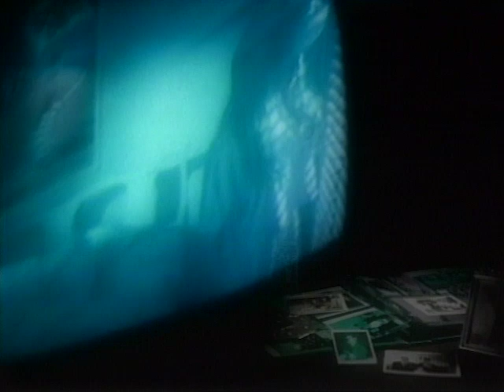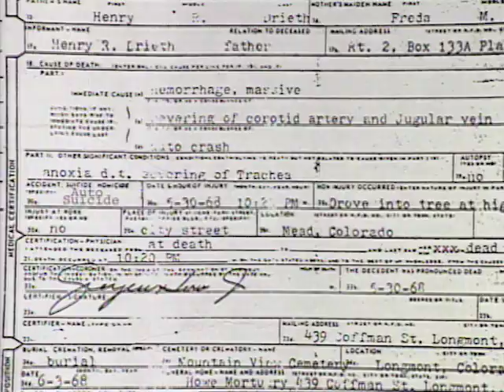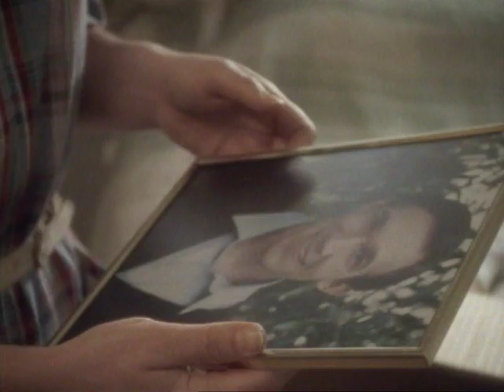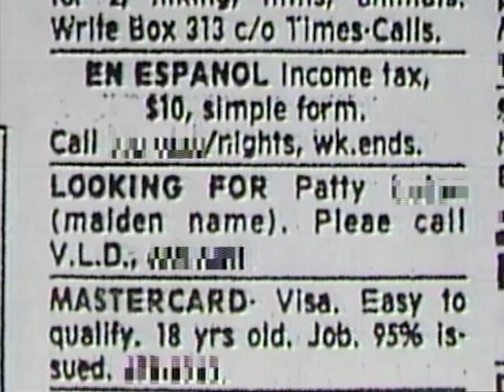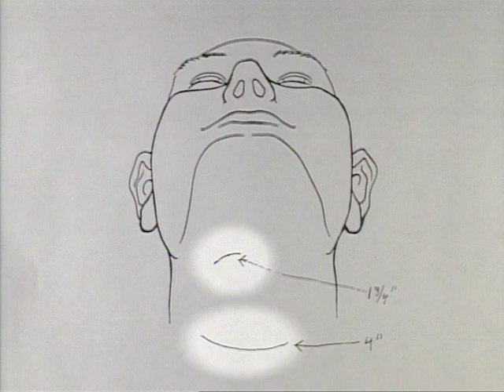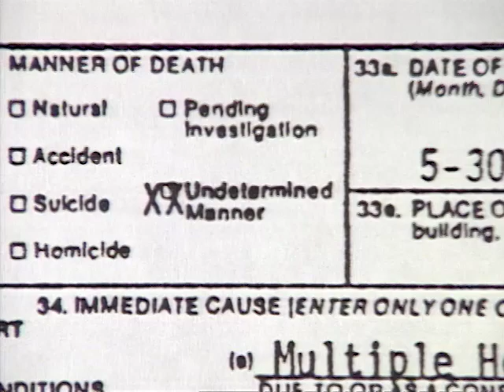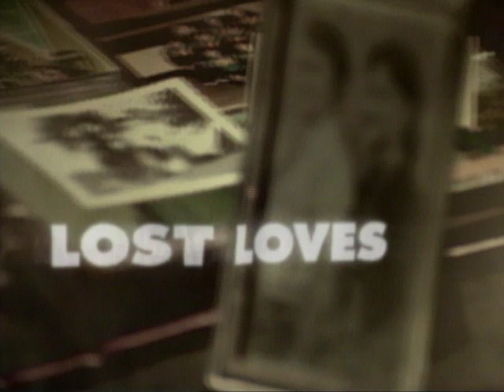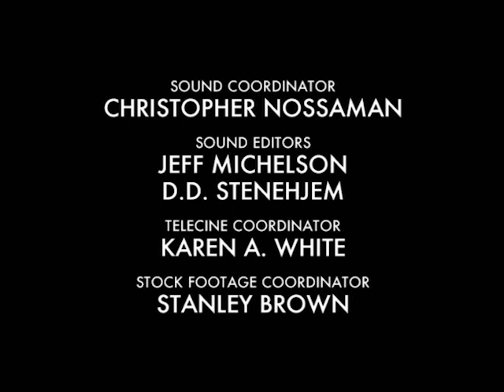Unsolved Mysteries with Robert Stack - Season 8, Episode 8 - Full Episode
This episode includes: Battling for Her Brother & UD, UD: Johnny Lee Wilson, Kempton's Search & UD, Missing Bonnie & UD and Devil's Backbone.